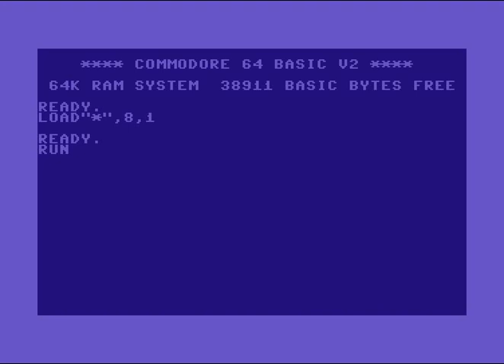Trinomic (TNC) Intro 3 ! Commodore 64 (C64)